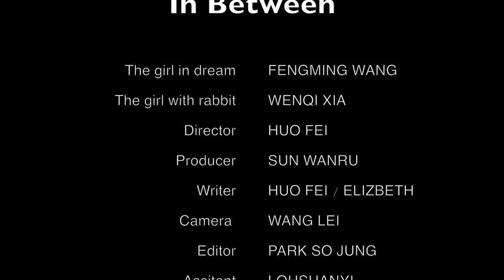IN BETWEEN | None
► Short movie created by
None

► Consisting of
Director: Wang Lei
Producer: Hsuanyi
Writer: Soyung
Camera: Elizabeth
Editor: Huo Fei
Assistant: Wangru

► Produced at
Dongguk University

► Prizes won
Best Editing